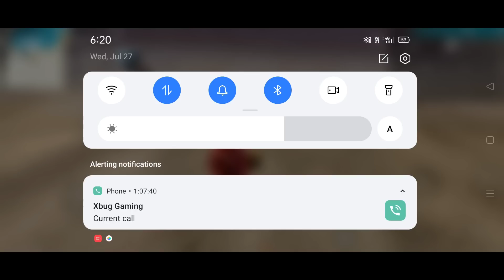THIS BAG WILL GIVE YOU 10000 HP 😱 | 1 HOUR GRANDMASTER